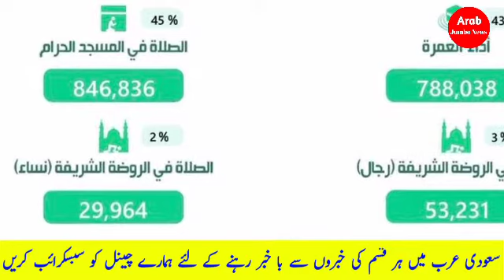2 million licenses through Etemarna app